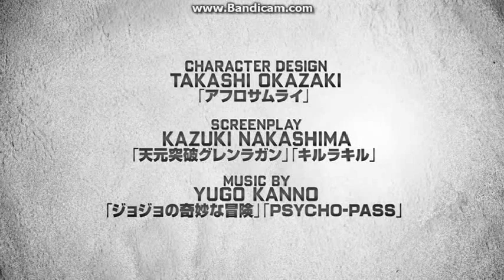Opening To Deep Blue Sea 2 2018 DVD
NO COPYRIGHT INFRINGMENT INTENDED! Here's The Order:
1.Warner Bros. Home Entertainment Logo
2.Dirt Trailer
3.Suicide Squad Hell To Pay Trailer
4.Batman Ninja Trailer
5.Tomb Raider Trailer
6.DVD Menu
7.FBI Anti-Piracy Warning Screens
8.MPAA Rating Screen
9.Warner Bros. Home Entertainment Logo